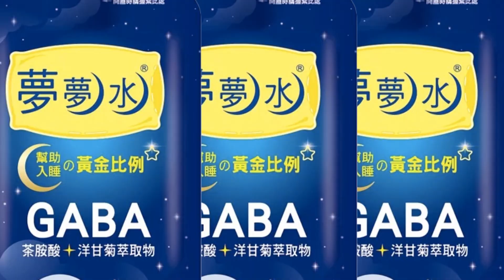【每日必看】大陸救走金門失聯兵 郭正亮曝"這點"超詭異｜金門二膽兵海漂大陸? 連軍方都說疑點重重? 20230311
00:00 立委陳玉珍:失蹤兵"漂"到三膽島 被巡邏海警救起
01:05 大陸救走金門失聯兵 郭正亮曝"這點"超詭異
05:24 二膽兵穿救生衣廈門獲救 想游往大陸沒力?